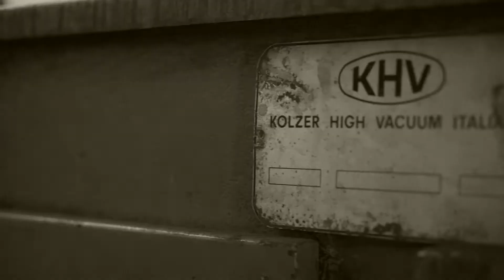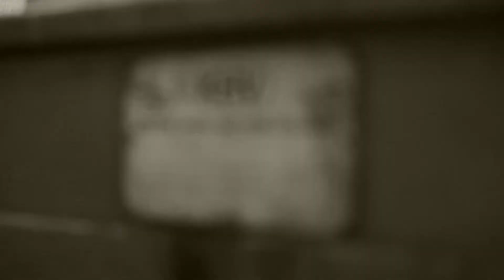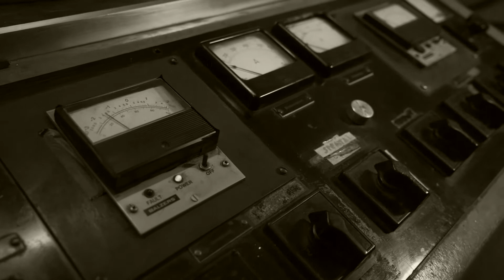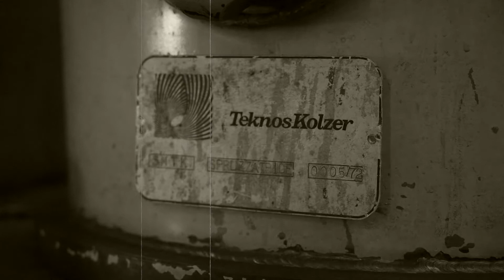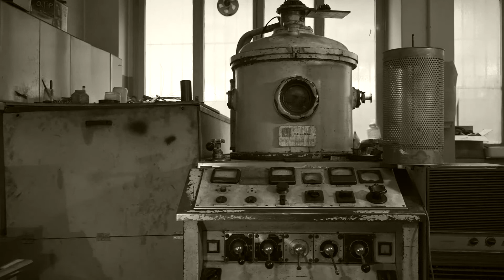KOLZER - 60 anni di eccellenza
KOLZER è un produttore leader di sistemi di rivestimento sotto vuoto, progettati per durare e costruiti con i migliori componenti disponibili sul mercato mondiale. Opera nel settore dei trattamenti in vuoto dal 1950 ed oggi occupa una posizione di forte e consolidata leadership nel mercato europeo e mondiale, comprovata dalla presenza di oltre 1000 impianti venduti ed installati.